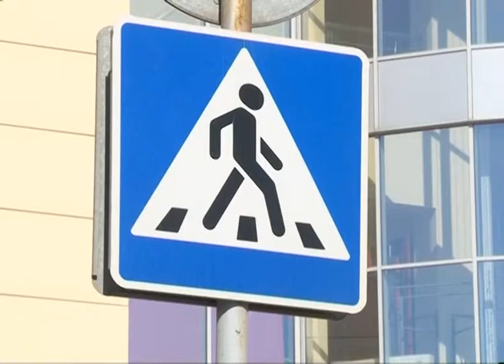За хорошее поведение на дороге инспекторы ГИБДД обещают подарки и шанс выиграть в лотерее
За хорошее поведение на дороге инспекторы ГИБДД обещают подарки и шанс выиграть в лотерее. В области стартовала акция "Вежливый водитель". По словам организаторов, количество аварий выросло и поэтому автолюбителям решили еще раз напомнить: городские дороги - не гоночный трек. Акция продлится в течение месяца, тех, кто ни разу не нарушил, а еще проявил терпение и галантность, ждут призы  При этом учитывать будут и отсутствие штрафов в прошлом.